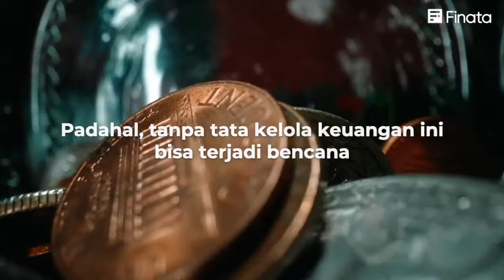Masalah Pajak Beres dengan Software Keuangan Finata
Dalam bisnis skala UKM, para pemiliknya lebih berfokus pada urusan penjualan.

Padahal, tanpa tata kelola keuangan ini bisa jadi bencana yang berakibat fatal pada keberlangsungan usaha.